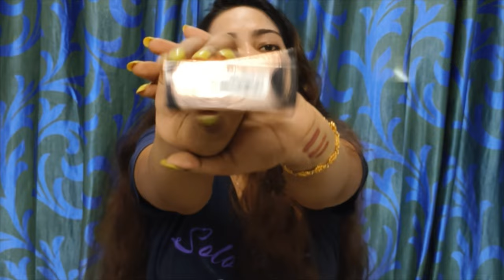Makeup unboxing video | Makeup Secret | Huge makeup unboxing video